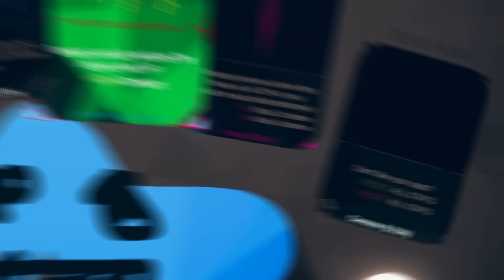Taking on THREE Players and I can ONLY Pick NINJA Cards on Rounds..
I'm calling in backup.. 🥷🥷🥷
Check out @Phunix2  for more content

Friends in this video: @BYZE @BigGamerKandis @FusionnxCS

About @Phunix

In addition to videos of gamers having fun, @Phunix2 also features hilarious gaming videos, funny videos, and more. If you're a gamer or just enjoy a good laugh, Phunix² is the place for you!

In this videos case, we're playing a game called ROUNDS with the unbound mod, and the "time to grind" modpack. This time I set it so that I could only play with the Ninja cards and I would have to battle 3 enemies while i let my ninja clan do all the fighting for me 👀